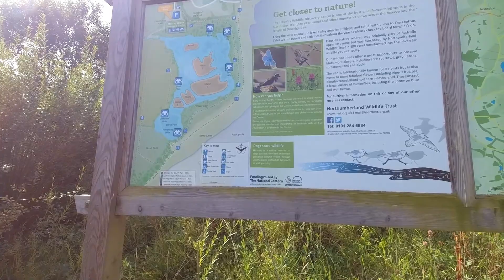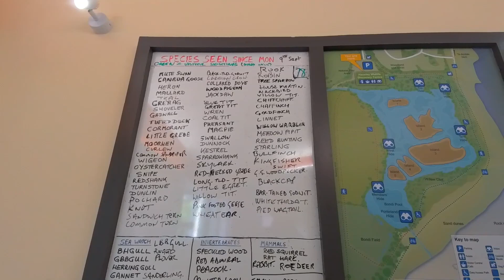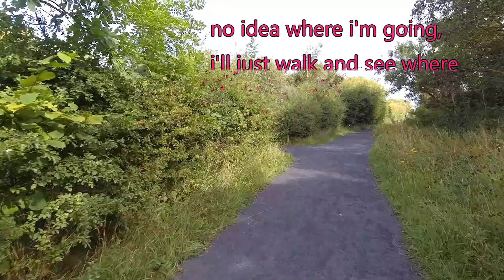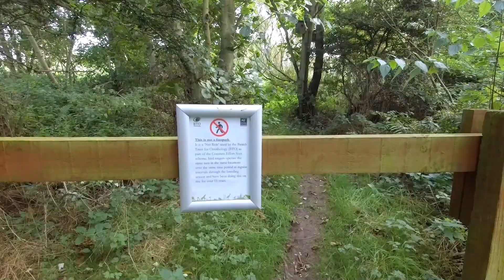Hauxley Nature Reserve 🦅 🦢 🐿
My first visit on a day when the wildlife was very quiet, but the weather was lovely :)

Thank you for taking time to watch :)

Ang aking unang pagbisita sa isang araw na ang wildlife ay tahimik, ngunit ang panahon ay maganda :)
Higit pang impormasyon tungkol sa site at kalapit na lugar ay matatagpuan dito: -
Sana masiyahan ka sa paglalakad

Salamat sa paglaan ng oras upang manood :)

வனவிலங்குகள் மிகவும் அமைதியாக இருந்த ஒரு நாளில் எனது முதல் வருகை, ஆனால் வானிலை அழகாக இருந்தது :)
தளம் மற்றும் சுற்றியுள்ள பகுதி பற்றிய கூடுதல் தகவல்களை இங்கே காணலாம்: -
நீங்கள் நடைப்பயணத்தை அனுபவிப்பீர்கள் என்று நம்புகிறேன்

பார்க்க நேரம் எடுத்ததற்கு நன்றி :)

การมาเยี่ยมครั้งแรกของฉันในวันที่สัตว์ป่าเงียบมาก แต่อากาศก็น่ารัก :)
ข้อมูลเพิ่มเติมเกี่ยวกับเว็บไซต์และบริเวณโดยรอบสามารถดูได้ที่นี่: -
หวังว่าคุณจะเพลิดเพลินกับการเดิน

ขอบคุณที่สละเวลาดู :)

野生動物が非常に静かだったが、天気が良かった日に私の最初の訪問:)
サイトと周辺地域に関する詳細情報はこちらでご覧いただけます：-
散歩を楽しんでください

야생 동물이 매우 조용했던 날의 첫 방문은 날씨가 좋았습니다 :)
사이트와 주변 지역에 대한 자세한 정보는 여기에서 찾을 수 있습니다 :-
당신이 산책을 즐기시기 바랍니다

Mi primera visita en un día en que la vida salvaje era muy tranquila, pero el clima era encantador :)
Espero que disfrutes el paseo

Gracias por tomarse el tiempo de mirar :)